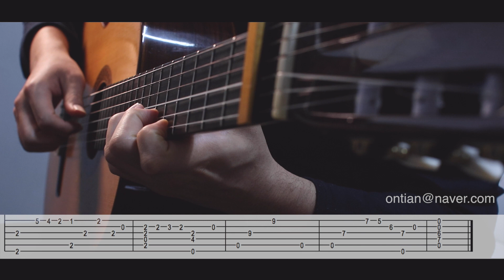[Fingerstyle Guitar Tab] Sondia - Maybe 우린 친구뿐일까 (Itaewon Class OST)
👉 Lesson
카카오톡 - davidchun91

안녕하세요 기타리스트 천상혁입니다

Hello, I’m David Chun, Guitarist.

연주가 마음에 드셨다면 좋아요, 댓글, 구독 마음껏 부탁드립니다  🙏